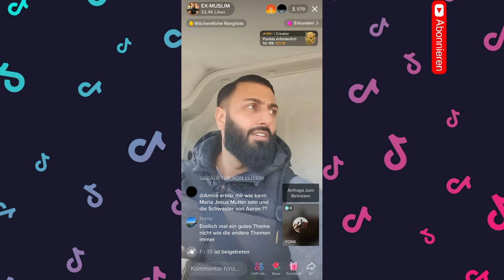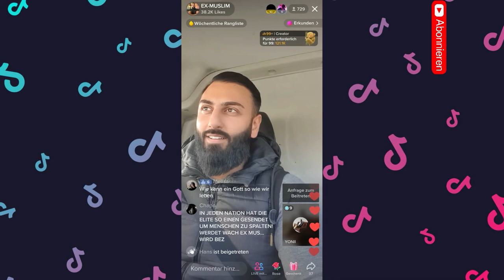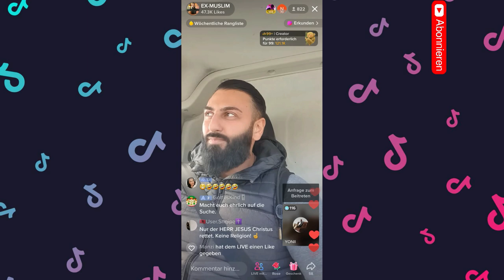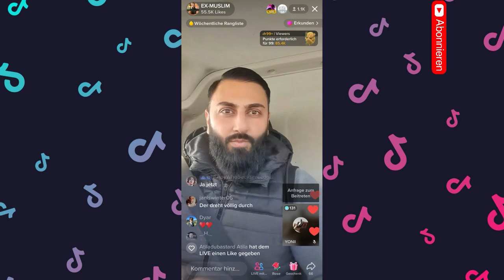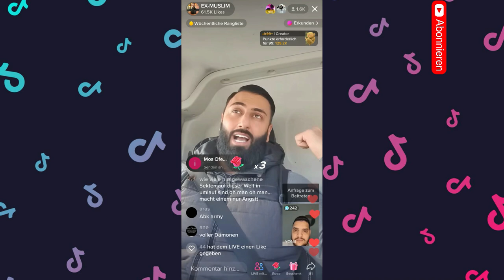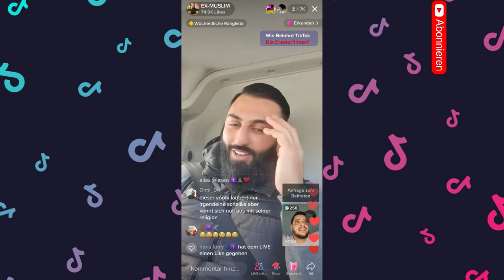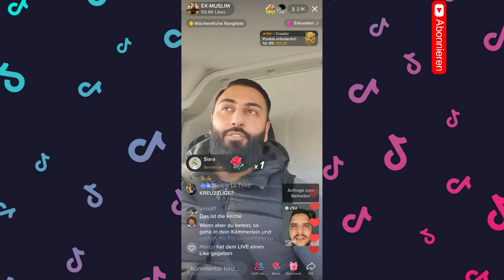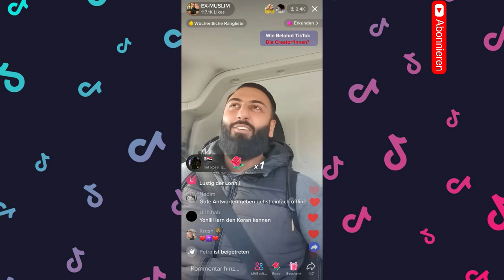EX Muslim Amir vs. Yonii LIVE Eskalation I 14.04.2023 Debatte LIVE Tik Tok